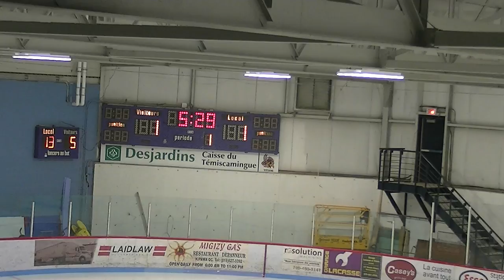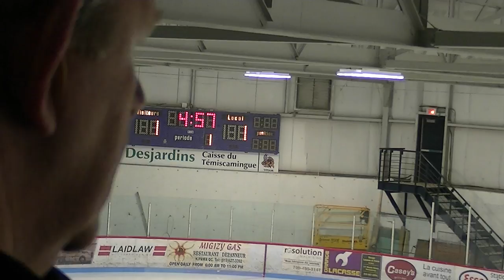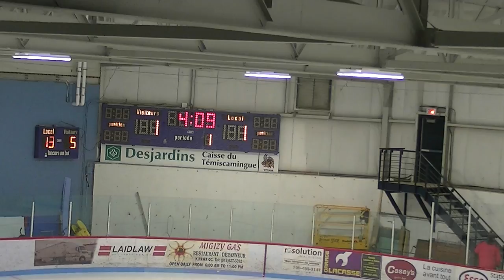mar 4th, 2017 civics 2nd period